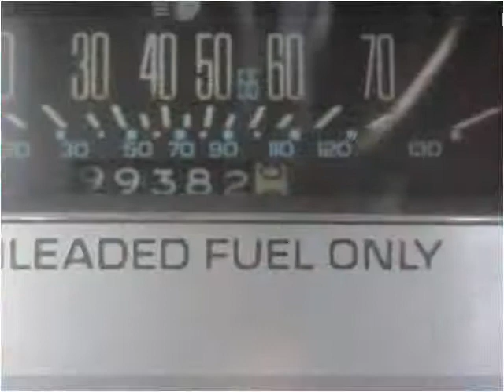1985 Oldsmobile Delta 88 Royale Used Cars Goodlettsville TN